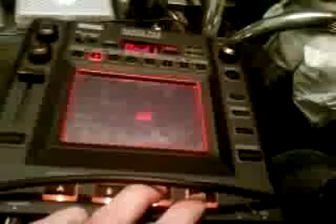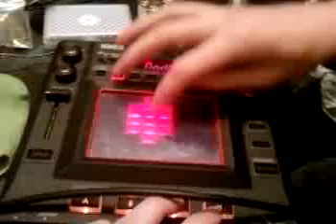Kaoss pad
Kaoss pad madness